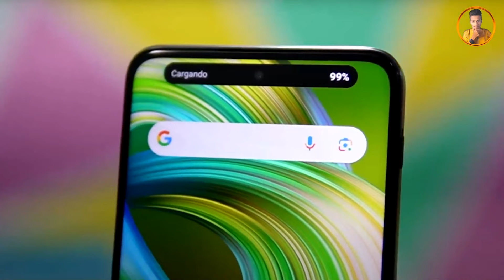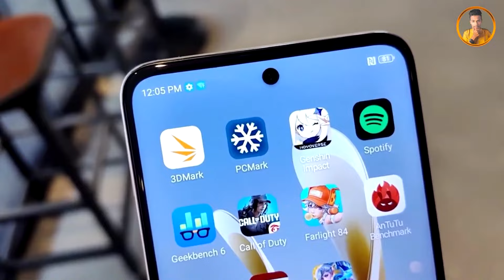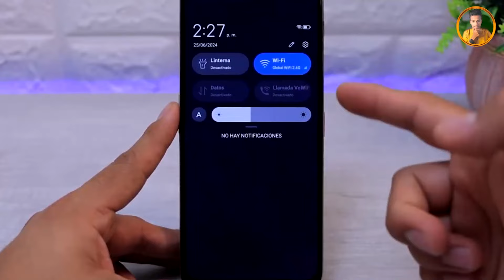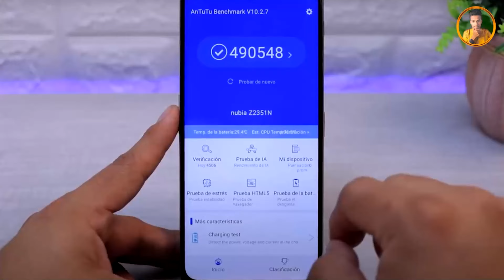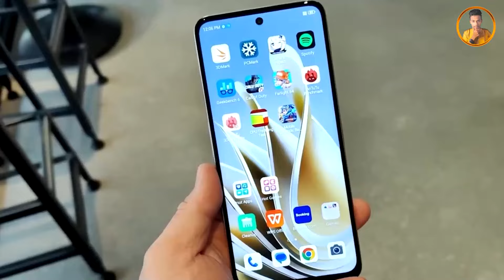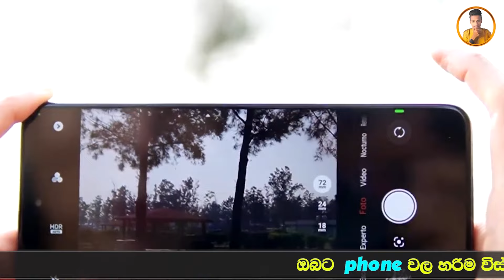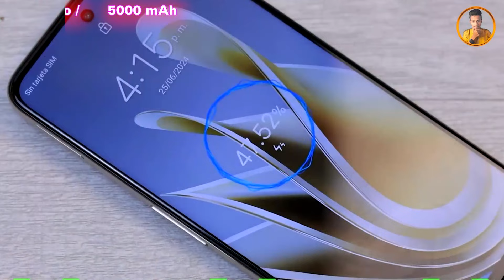zte nubia focus pro / sri lanka mobile phone price 2024 / best budget phone 2024 sri lanka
ZTE Nubia Focus Pro 5G specifications
Physical dimensions, weight, and colors
OS, CPU, and performance analysis
Display technology, resolution, and brightness
RAM, built-in storage, and expandability
Camera functions, resolution, and features
Network capabilities, Wi-Fi, Bluetooth, NFC, and more
Battery type, capacity, and charging
Sensors and special features

I am vishmika nimesh.. In this channel we will explain to you about the latest phone and the differences between them.
And we also bring you photo editor.  We review the phone with its shortcomings and importance to let you know..